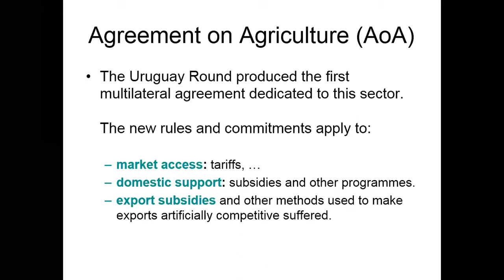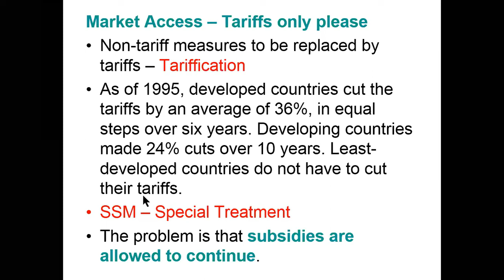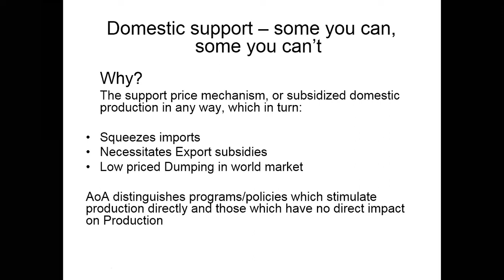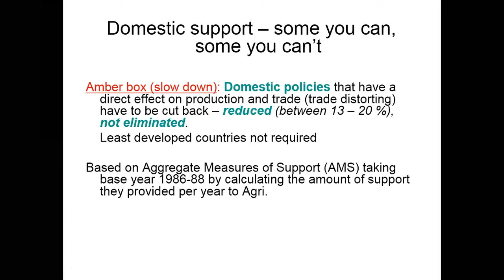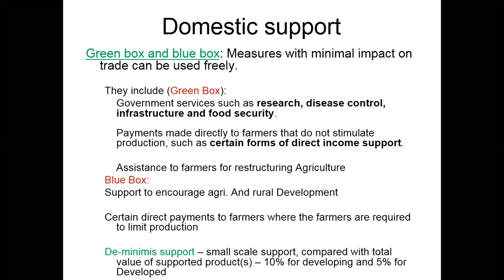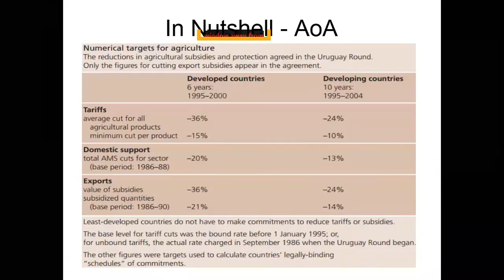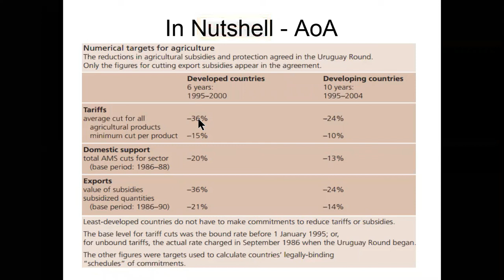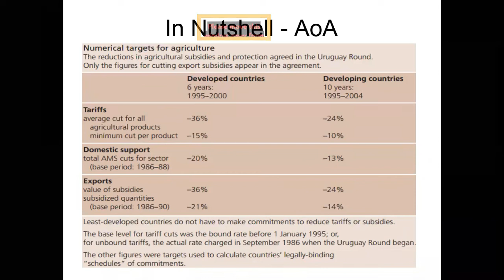WTO Agreements: Agreement on Agriculture - Market Access, Domestic Support & Export Subsidy | Trade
This video presents Lecture on Agreement on Agriculture of WTO where we see the nature, basis and rules under this agreement including aspects on Market Access, Domestic Support (Amber BOX, Green BOX, Blue BOX) and Export Subsidy.
Topics Covered: What is AOA?
What does AOA for Agriculture?
How it sets limits for Domestic Support, Market Access and Export Subsidy?